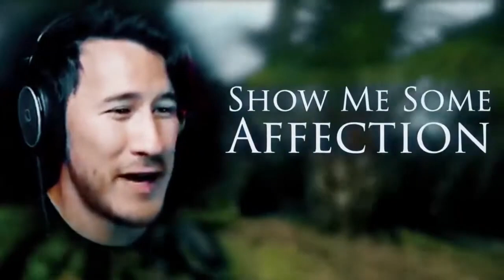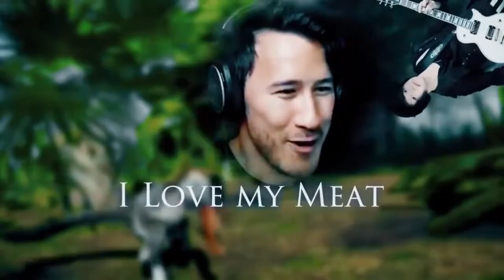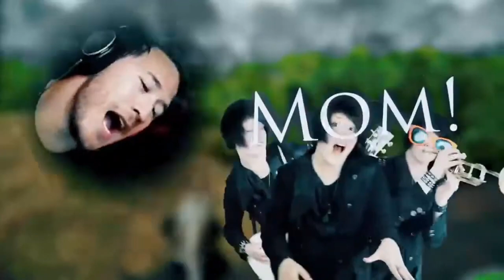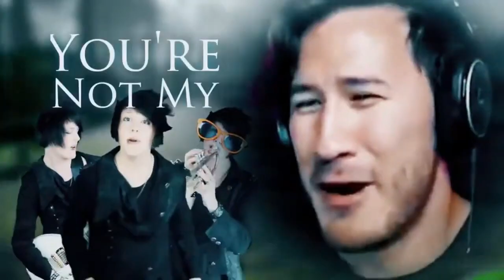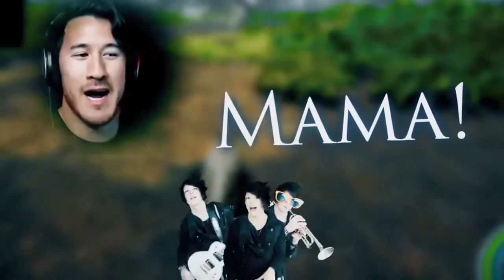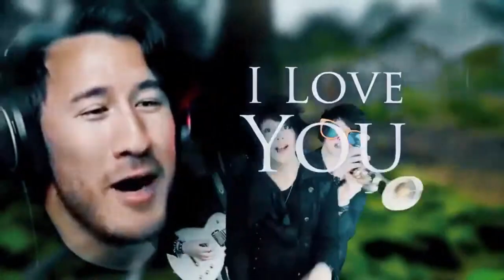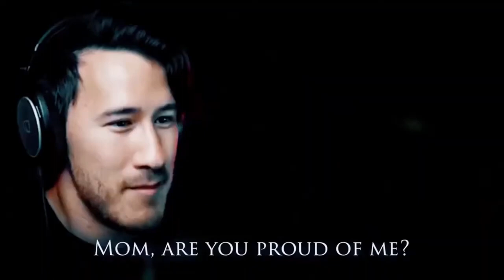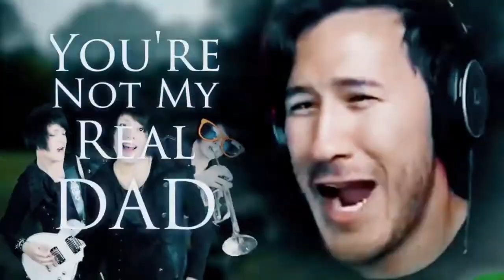WHERE'S MAMA, 1 Hour | Song By Endigo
Please enjoy the 1 hour version of the WHERE'S MAMA remix. Please note that I did not made this remix, it is made by Endigo and this is just a 1 hour version of his remix.